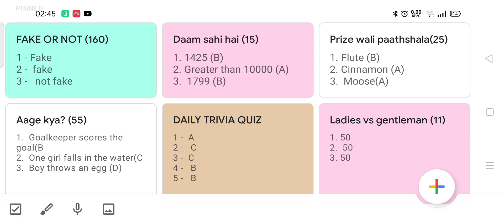Flipkart Fake or not quiz answers live today | Daily trivia | Prize Wali Paathshala | 21 May 2021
Flipkart Fake Or Not Fake Quiz Answers | Flipkart Quiz Today | Fake Or Not Flipkart | 21 May 2021
Flipkart Quiz Today | Flipkart Fake or Not Fake Quiz Today Answers | 21 May Correct Fastest Answer
Flipkart Fake Or Not Answers Today LIVE | Aage Kya | Prize Wali Paathshala | 21 May 2021
Flipkart All Game Answers Fake Or Not Power Play 21st May !! Full Quiz Answers Play And Win Big
Flipkart Live Quiz Answers 21 May | 100% Fast Answers | Daily Trivia Flipkart Today
Flipkart Quiz Today | Fake or Not Quiz Answers Today Live | 21 May 2021
flipkart fake or not today answers | flipkart answers today | flipkart quiz today | 21 May 2021
Flipkart FAKE OR NOT Answers today LIVE | 21 MAY 2021 | FLIPKART QUIZ TODAY | FLIPKART ANSWERS TODAY
LIVE Flipkart All Quiz Answers 21 MAY 11:30 PM | FNF | PWP | DSH | LvsG | AK? | TRIVIA - FASTEST
Flipkart Fake Or Not Fake Quiz Answers | Flipkart Quiz Today | 21 May 2021 Live Answers | Aage Kya |

Daam sahi hai e15
Ladies vs gentleman e11
flipkart fake or not 21 MAY 2021,
fake or not fake,
flipkart quiz,
Flipkart Live
Flipkart
Flipkart Quiz Answers today
Flipkart Quiz
Quiz
flipkart answers
flipkart quiz time answers
price wali paathshala 21 May
fake or not fake 21 May
flipkart quiz
flipkart
fake or not fake flipkart answers 21 May 2021
flipkart daily quiz answers 21 May 2021
flipkart prize wali paathshala quiz answers on 21 May 2021